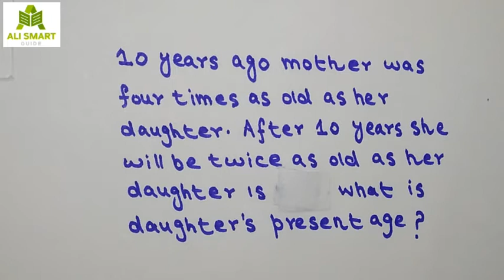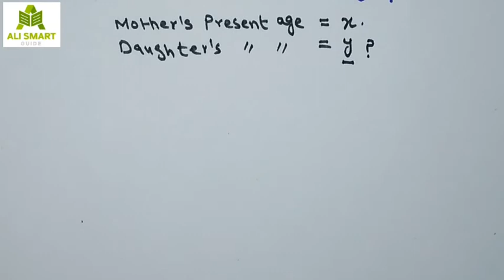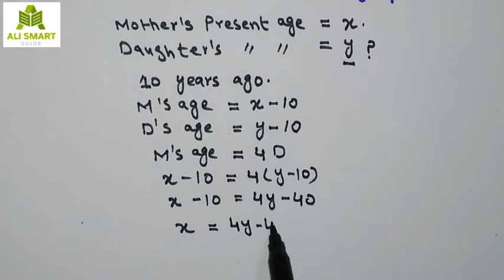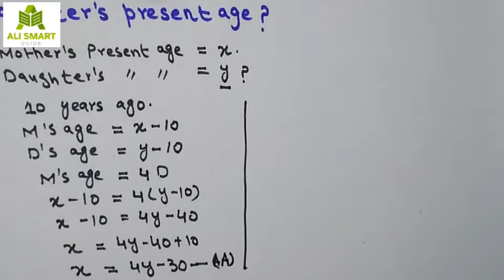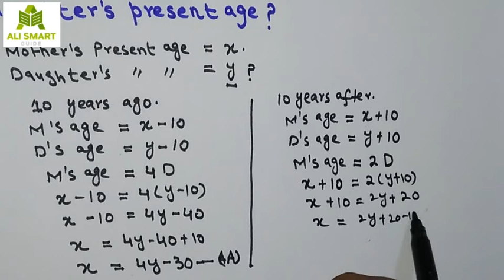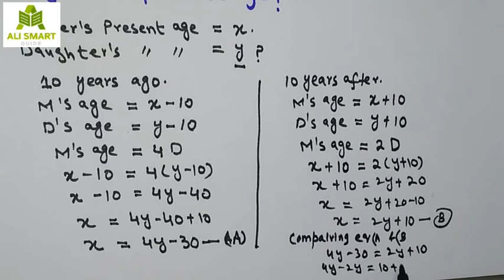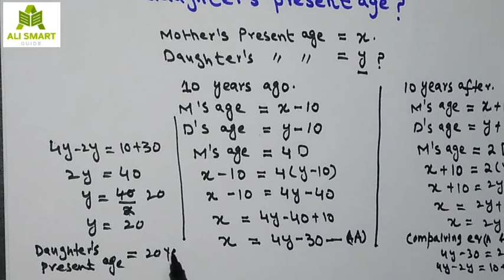10 years ago mother was 4 times as old as her daughter after 10 years she will be twice as old as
ProblemonAgesTricksinHindi, problembasedonagestricks, Ages Problem, Ages Formula, agesproblemsshortcuts, problem on ages short tricks, problem on ages in hindi, problem on ages tricks in english, Problem on ages concept, Problemonagesshortcut, ages, kvs, ALP, bank po, problem on ages bank po, problem based on ages.